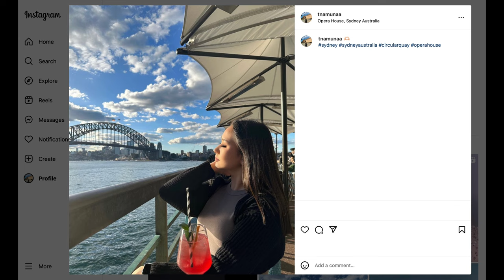Unboxing📦🪞🤍 | HOLLYWOOD VANITY MIRROR, BIG MIRROR & IKEA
Makeup Mirror with Lights
Potted plant, Peace lily
Watering can
Spray bottle
Resealable bag
Work lamp
Tray table